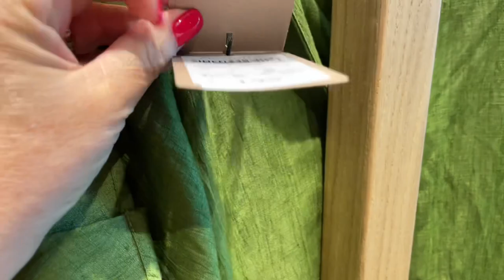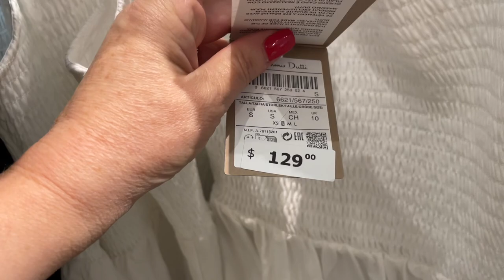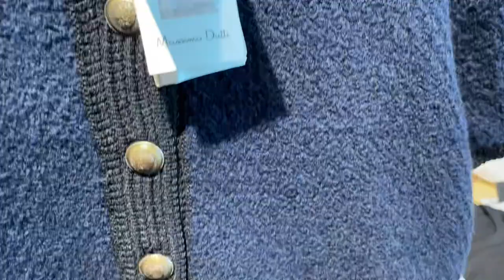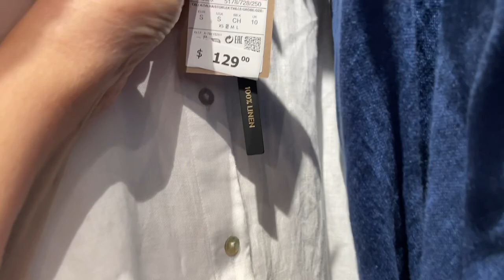MASSIMO DUTTI КАКАЯ КРАСОТА❗️ НОВАЯ КОЛЛЕКЦИЯ❗️НАТУРАЛЬНЫЕ ТКАНИ, ШИКАРНЫЕ БАЗОВЫЕ ВЕЩИ НА ЛЕТО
Дорогие друзья  сегодня шопинг влог из магазина massimo dutti, летняя коллекция , натуральные ткани, хлопок, лен, много красивого!!!